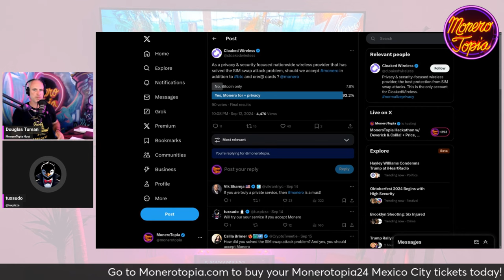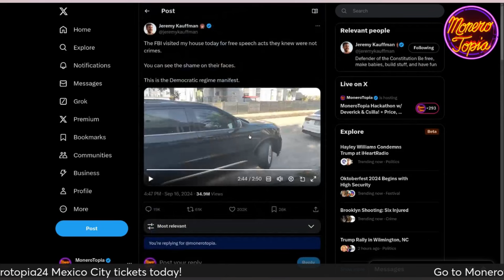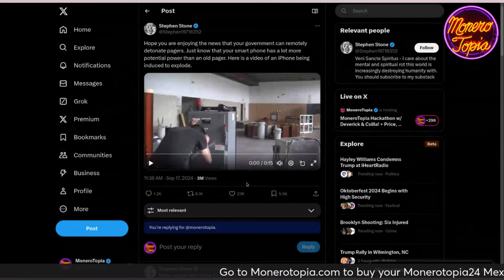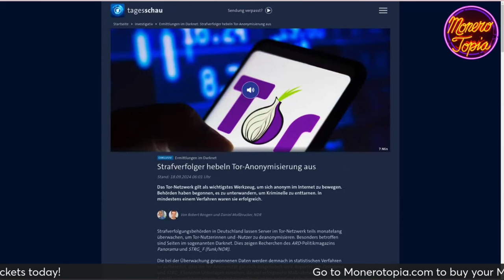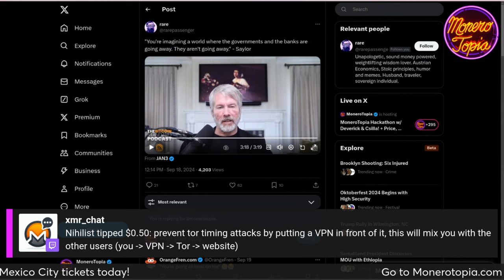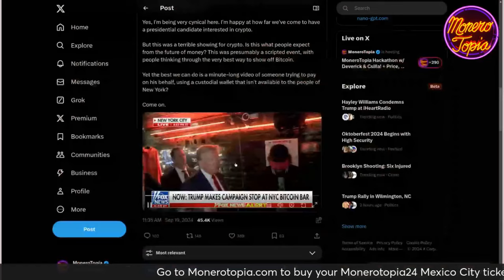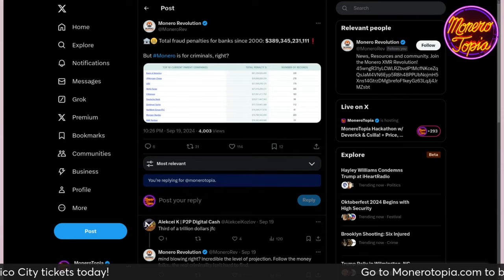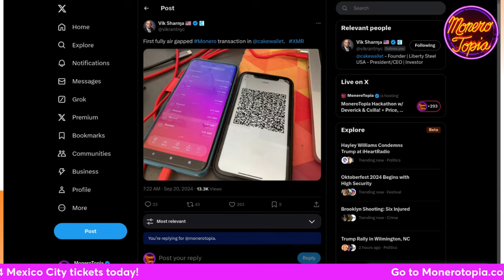Rolls Royce on XMRbazaar, Hillary Wants to Jail Misinformation & more! 09/21/24 (NEWS EPI 184)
Rolls Royce on XMRbazaar, Hillary Wants to Jail Misinformation & more! - MoneroTopia News Segment Epi 184 - Sep 21st, 2024

47e6GvjL4in5Zy5vVHMb9PQtGXQAcFvWSCQn2fuwDYZoZRk3oFjefr51WBNDGG9EjF1YDavg7pwGDFSAVWC5K42CBcLLv5U